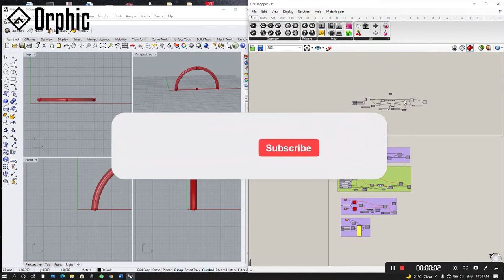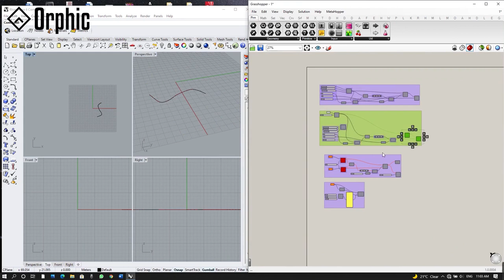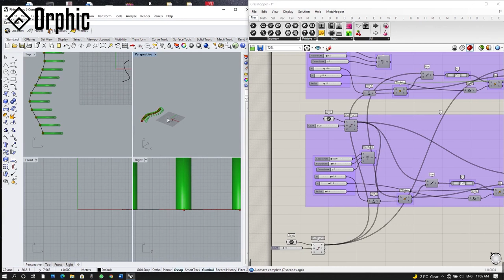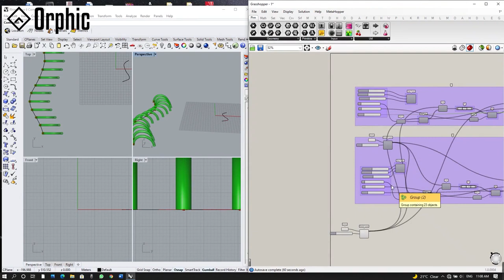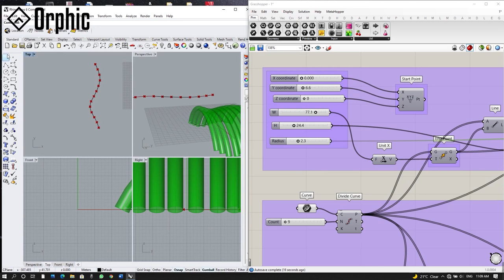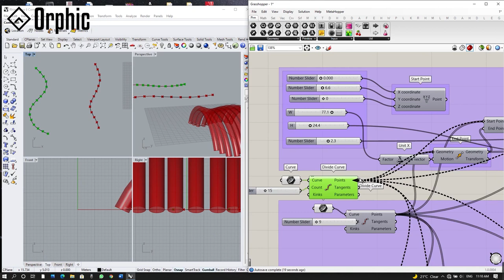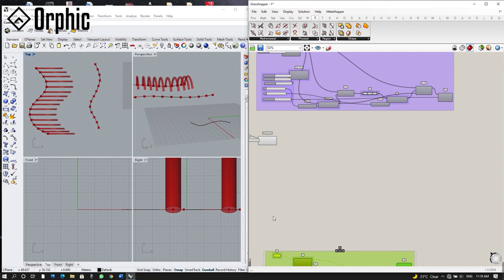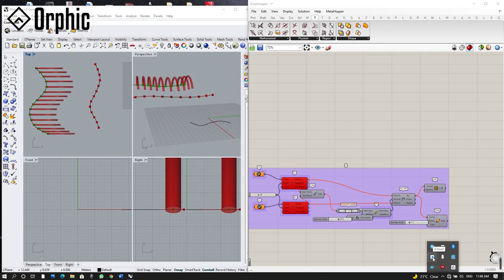Rhino and Grasshopper Course - Lec.01